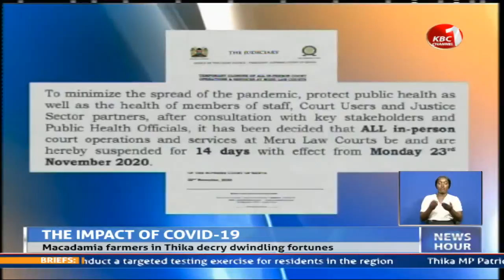Meru Law Court closed after staff test positive of COVID-19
The Judiciary has suspended all in person court operations and Meru law courts for 14 days with effect from Monday 23rd November 2020.
This after a number of staff, a few advocates and their staff who frequent toe law court tested positive for COVID-19.